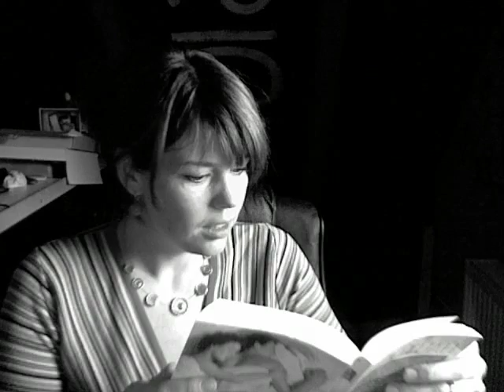MingoTv: sehr brisantes Thema!!!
Mingo spricht über ein Buch, das die Sexualität in der Ehe thematisiert! :-) hahaha